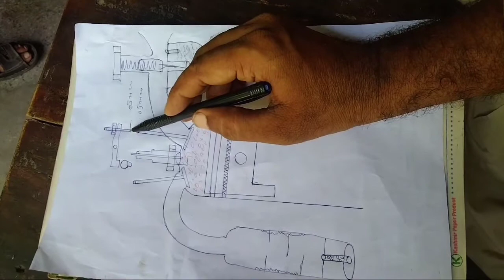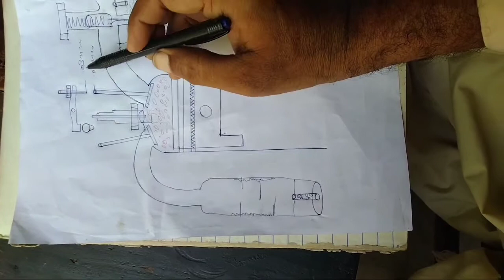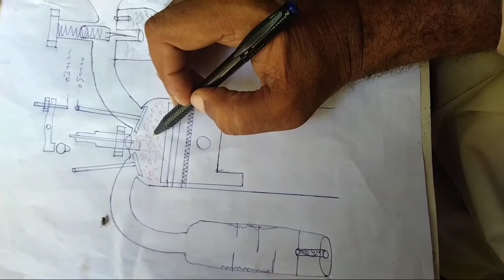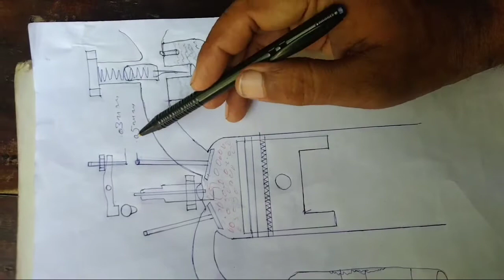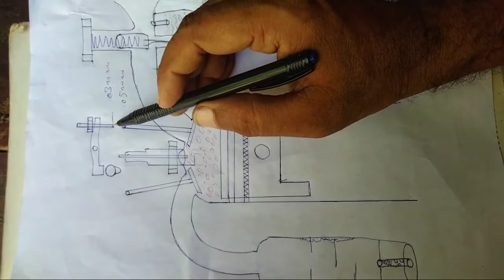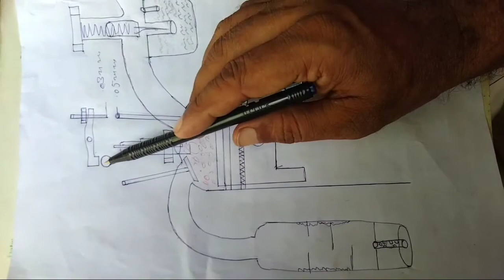Why tappet setting is required?tappet sett krna qun zrori hota he .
The clearance in between the valve stem and rocker arm is termed as tappet clearance. ... They facilitate the operation of rocker arm in a four-stroke engine; by providing sufficient space for thermal expansion.